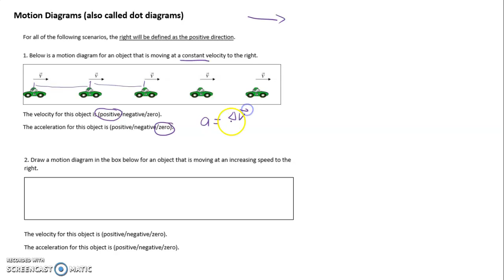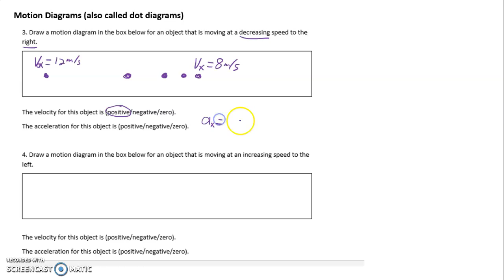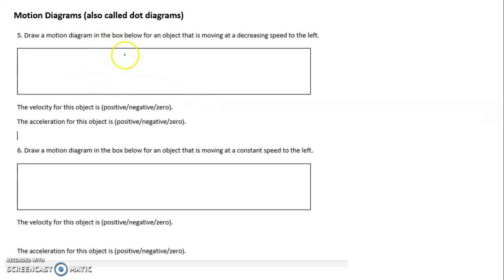1.03 Motion Diagrams, Velocity, and Acceleration